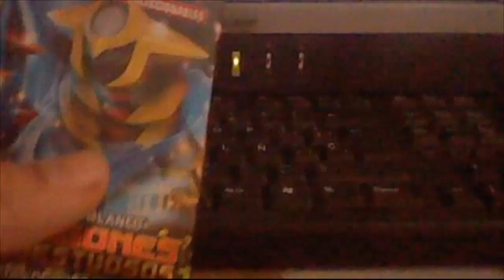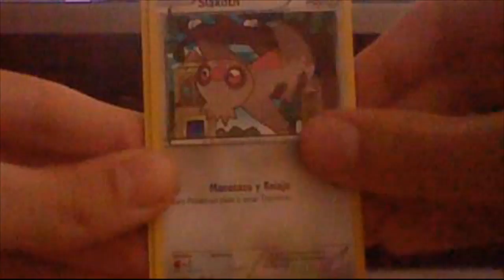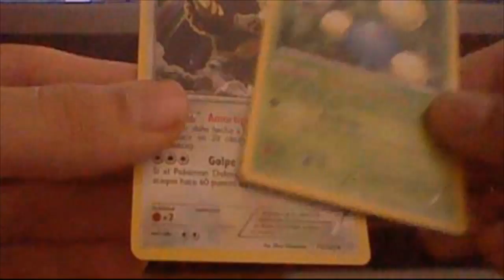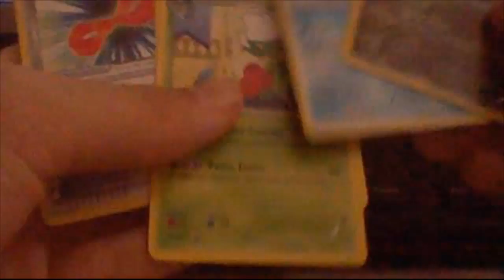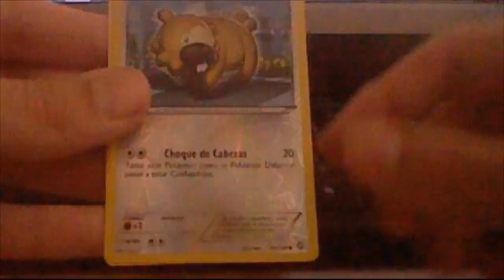Apertura / Opening de 3 sobres de Pokémon Dragones Majestuosos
CAJA ENTERA GRABADA, LO SUBIRÉ EN POCOS DÍAS.
Bienvenidos a una nueva apertura de cartas Pokémon, esta fue grabada hace un tiempo ya y me dispongo a subirla hoy, la calidad es un poco cutre debido a la grabación con una Nintendo 3DS xD
Bueno, sí os ha gustado este vídeo esperaros un poco que ya tengo grabada la apertura de la booster box (caja completa), así que sí os gusta aseguraos de dejar un "Me gusta" y un comentario :D

Si te gusta este vídeo puedes dejar un "Me gusta" y un "Favoritos", así como un comentario aquí abajo.

Steam: playexperienze / [OMFG] BaKu (Creo que ambos funcionan)

Minecraft: Próximamente ...